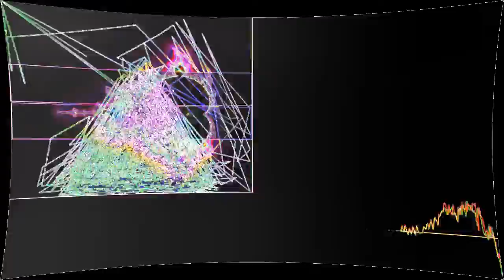poison ivy yard work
“poison ivy yard work” by Uncle Milk